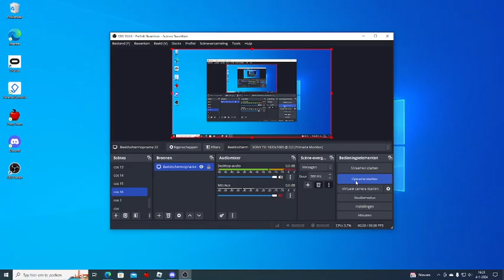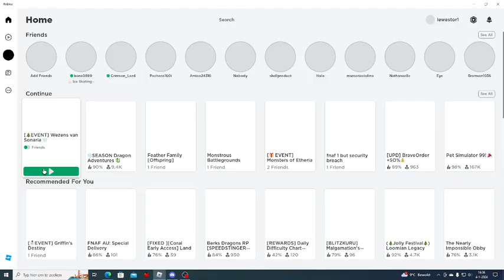surviveing til adult boogyman creature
enjoy and dont lose ya mind